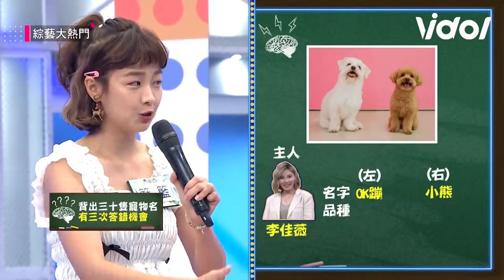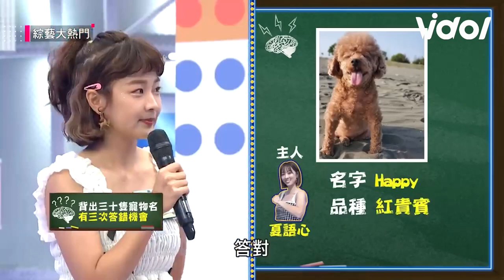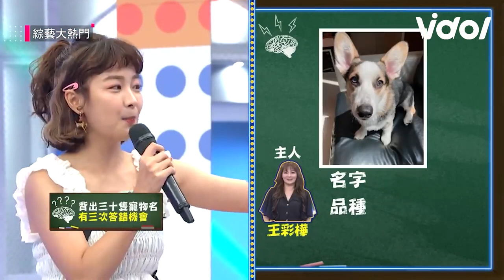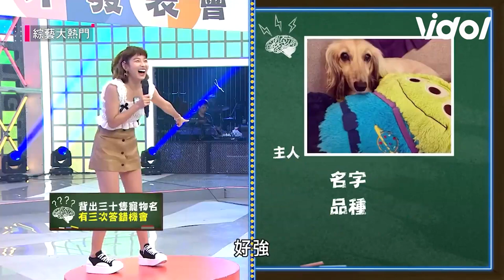籃籃謎之才藝背出百隻藝人寵物名 超狂記憶力憲哥傻眼：這樣要幹嘛？｜三立娛樂星聞